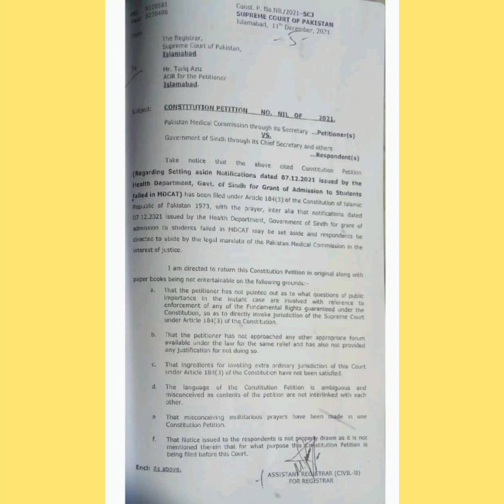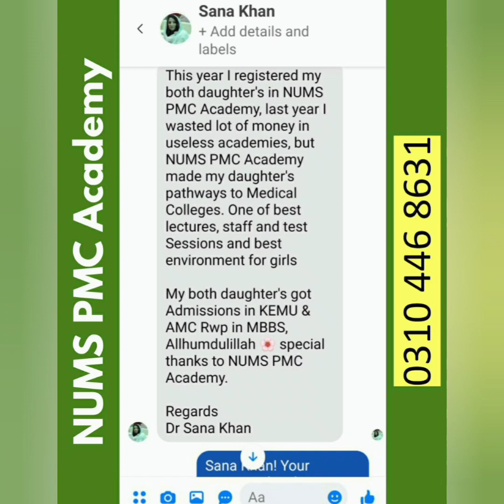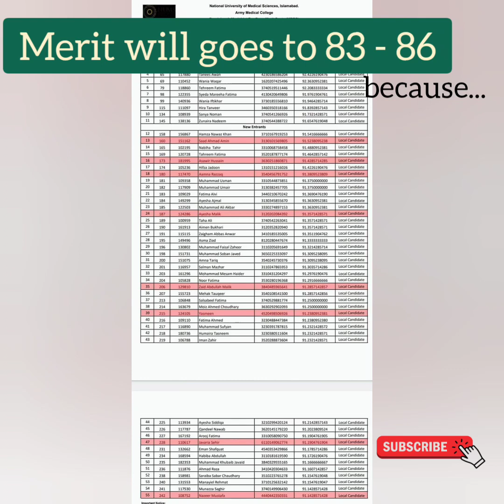MDCAT Court Case Decision Announced/PMC NMDCAT Passing Criteria Reduced/CMH Provisional Merit Lists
🔴 Contact Now:-
• 16,750+ Candidates Scored 155+/210 (NMDCAT 2021)
• 18,690+ Candidates Scored 130+/150 (NUMS 2021) "Overall Results 91%
✅ Zoom Meetings with teachers
✅ 24 Hrs Live Support
➟ Enroll_Now!

 1) ~ AKU MDCAT BOOK 2022:-

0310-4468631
Or eMail